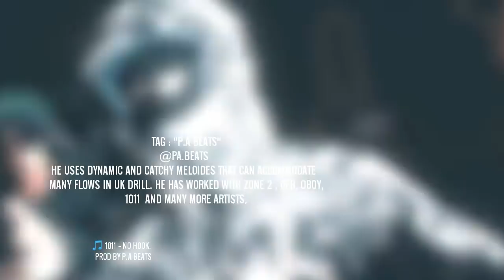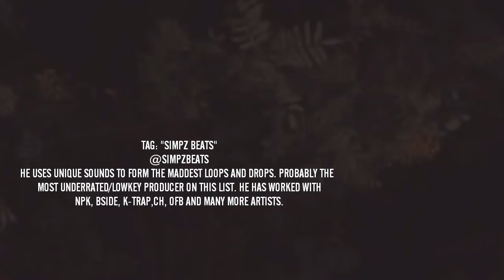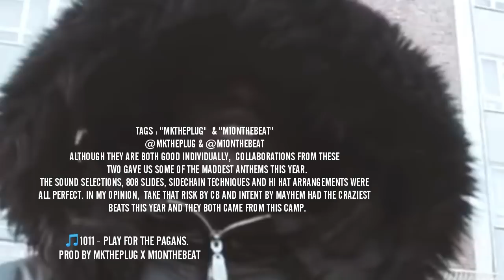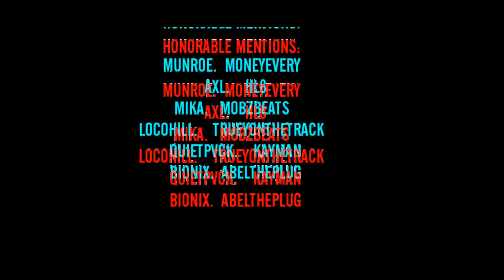TOP 5 UK DRILL PRODUCERS OF 2017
More honorable mentions
*YAMAICA PRODUCTIONS
JM00
BKAY
KAMALE
MCEMZY
Channels dont credit most producers so this list was hard to compile.